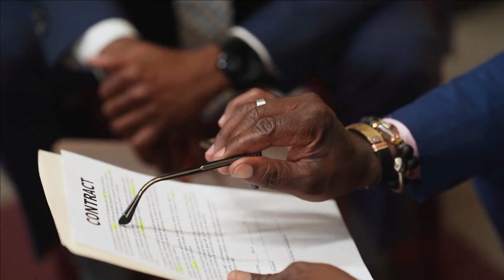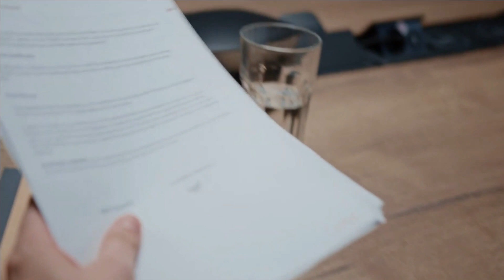The New York Wheel: A Game-Changer for the City's Skyline and Economy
Most Americans think Staten Island is so boring. But that’s going to change in the near future as Staten Island is going to feature one of the biggest Ferris wheels, particularly bigger than the other big wheels like the Singapore Flyer and the London Eye. Yeah, that’s right, the proposed Ferris wheel for Staten Island will show the world a different Staten Island than the one they see on TV.
In today's video, we are going to give you an insight into the giant wheel of Staten Island, which is commonly known as the New York Wheel, and would discuss how it could be a game changer for the entire city’s skyline and economy.

0:00 The New York Wheel: A Game-Changer for the City's Skyline and Economy
00:31 What exactly is the New York Wheel
01:40 Location and amenities
02:58 Process of construction
04:40 Delays and hurdles
05:50 What if the project is completed?